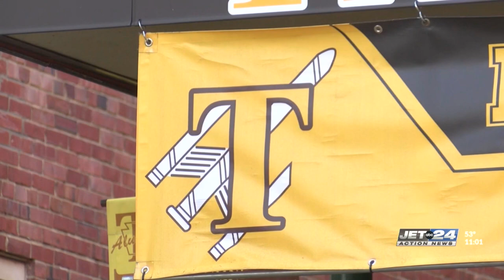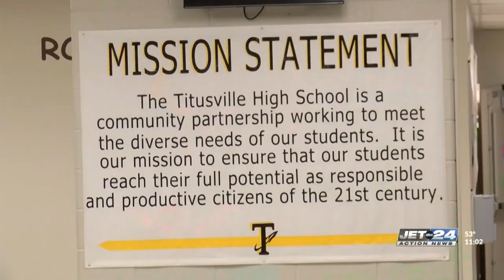School bullying incident reaches 'boiling point' for Titusville family